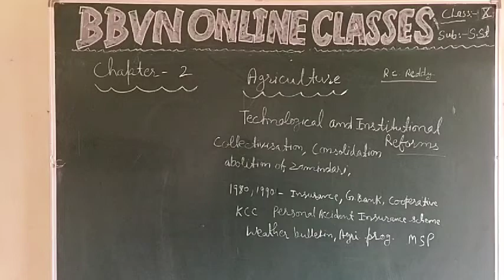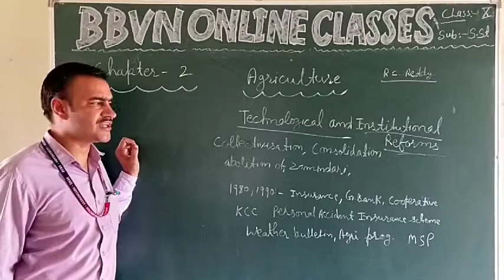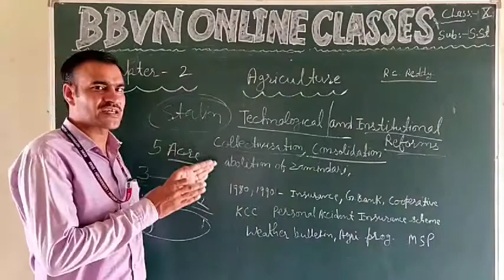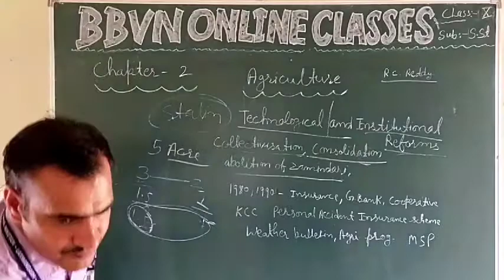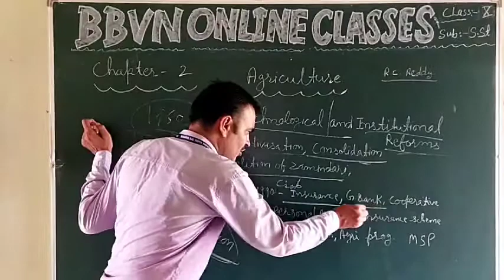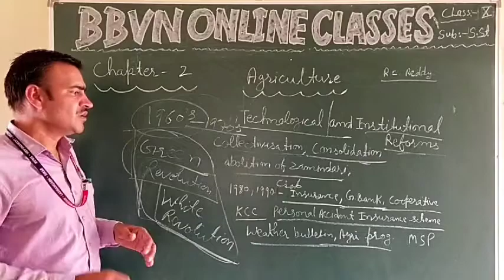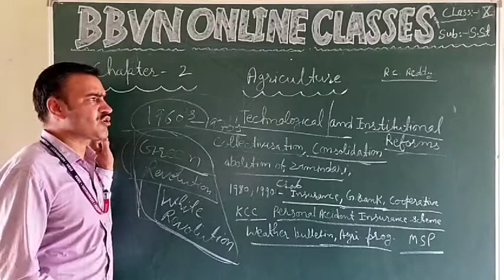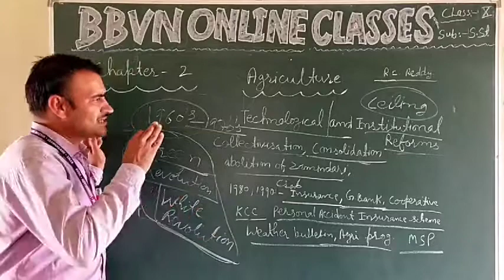Class X : Agriculture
Technological and institutional reforms